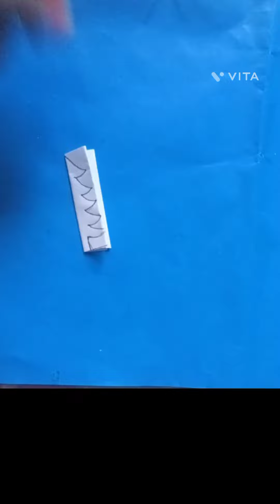Christmas 🎄 decoration from paper/DIY paper cutting craft for Christmas celebration 🎉.